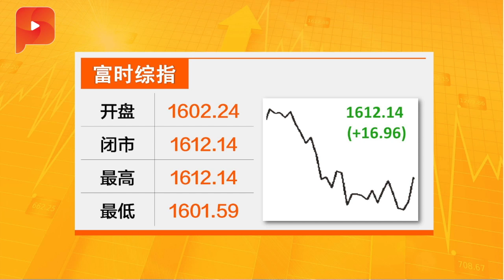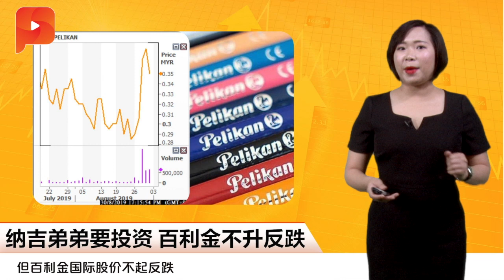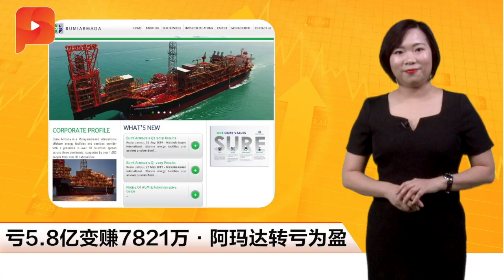纳吉弟弟要投资 百利金不升反跌 | 财经Espresso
文具公司百利金国际宣布，东盟私募基金将斥资2139万令吉认购该公司的10%股权。